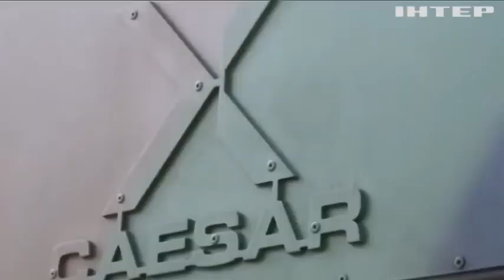Швидко, влучно, безжально! За що українські артилеристи так люблять французьку САУ "Цезар"?